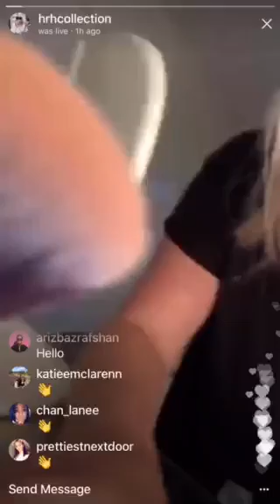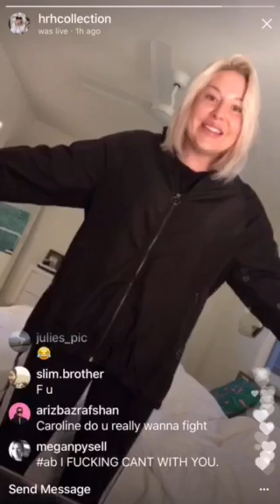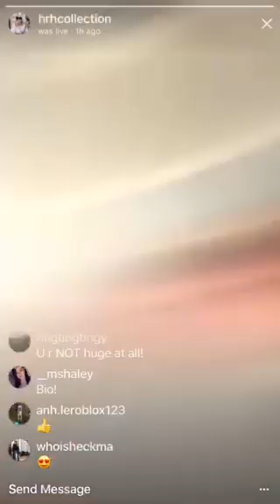HRHCOLLECTION LAX Airport Meltdown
Social Freak attempted, but failed, to explain away her massive GIRTH to empty headed followers.  If a picture speaks a thousand words, then what does a video speak? Hmmmm ... !